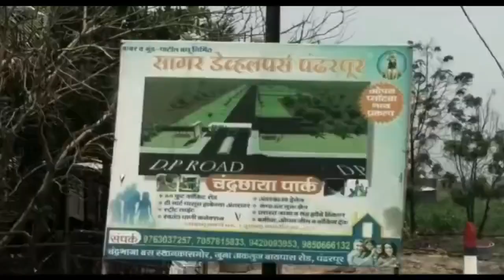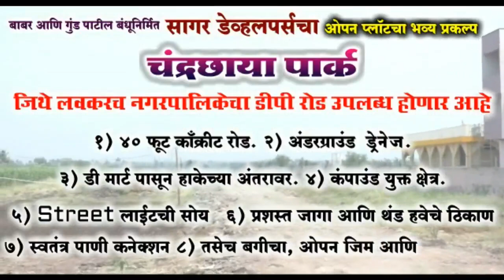सभादांनो रात्र वैऱ्याची आहे,सगळे दादा एक हुया लागलेत !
उपरीच्या बैठकीत दत्तामामानी घातली सभासदांना साद